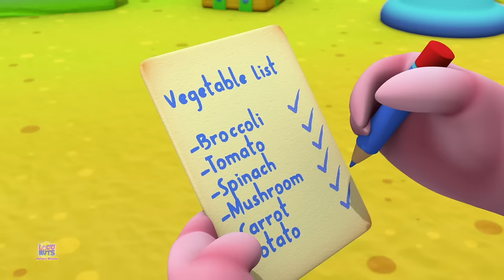The Boo Boo Song + More Nursery Rhymes For Babies